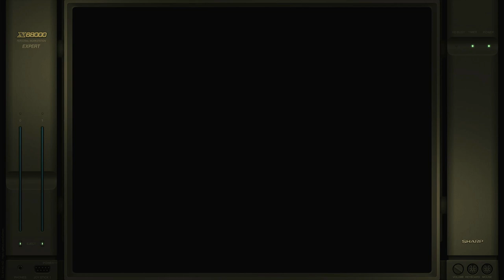Gemini Wing Difficult1 Sharp X68000 Emulated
Gemini Wing
Difficult1
Sharp X68000 | Emulated